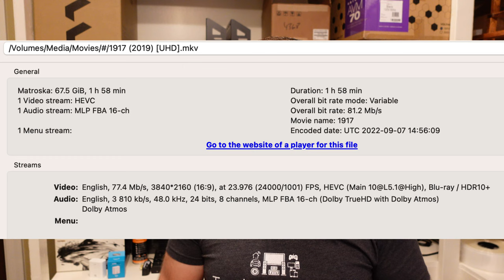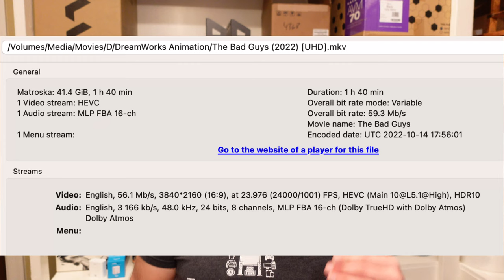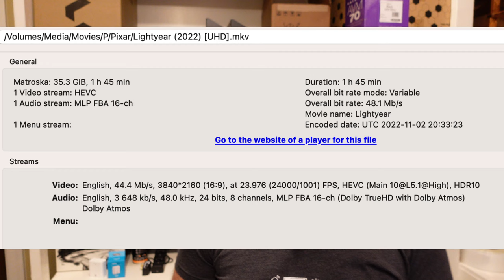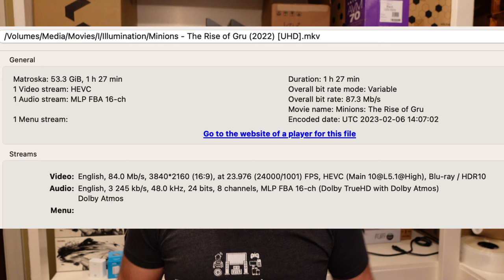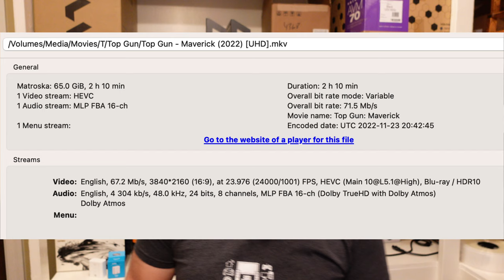Streaming vs. Blu-ray Disc for 4K HDR & Dolby Atmos Quality | Is Streaming Really That Bad?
I am showing several 4K HDR Dolby Atmos major movie releases from physical media Blu-ray ripped to main movie MKV-files and comparing the actual video and audio bit rates to what we get when streaming from the likes of Apple iTunes, Disney+, HBO Max, and others. We know physical media and Kaleidescape downloads are superior to streaming, but really just by how much? Some pundits and marketing would have you believe the gap is very wide, but is it really...

I offer private consulting calls to help you with your home theater or other technology. We can discuss gear selection, design, optimization, configuration, and calibration specific to your setup.

I am a certified Kaleidescape dealer. I can help add Kaleidescape to your system or upgrade your Kaleidescape gear.

If you register a new Kaleidescape account in the US, use code "pyle21432" for $100 in movie store credit.